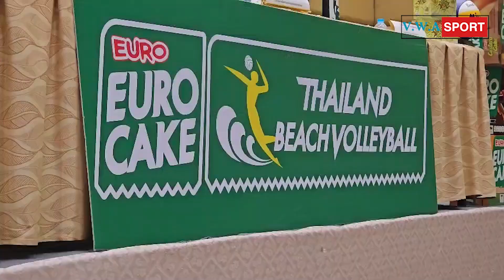แถลงข่าวจัดการแข่งขันวอลเลย์บอลชายหาดรายการ “ยูโร่เค้ก” ไทยแลนด์ บีช วอลเลย์บอล 2024